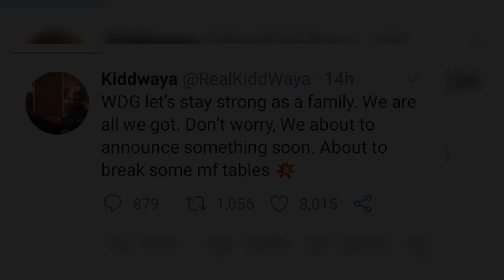Kiddwaya To Make Big Announcement; Says He Will Break Tables